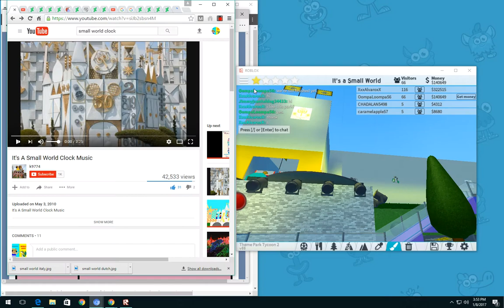ROBLOX: It's a Small World Clock Tower and Parade (Theme Park Tycoon 2 version) (First look)